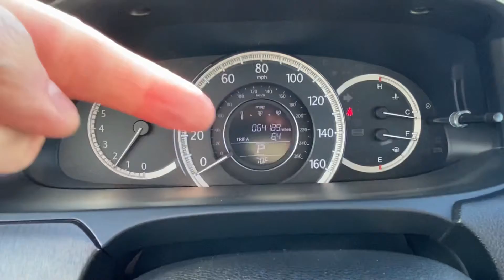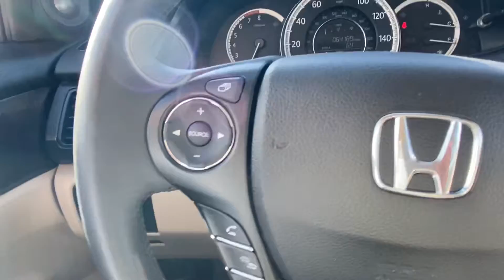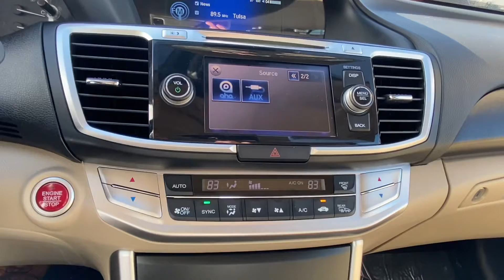2014 Honda Accord at Don Thornton Cadillac, Tulsa